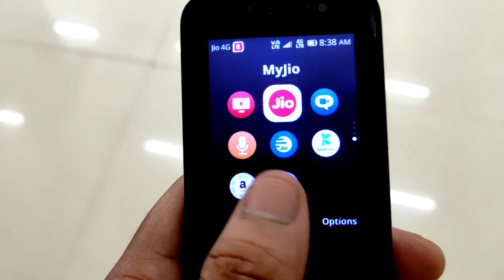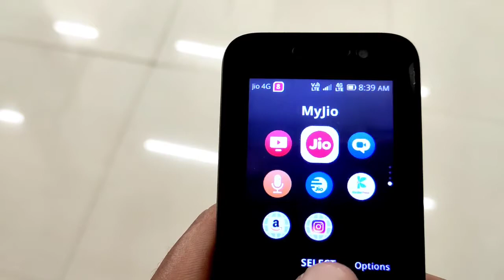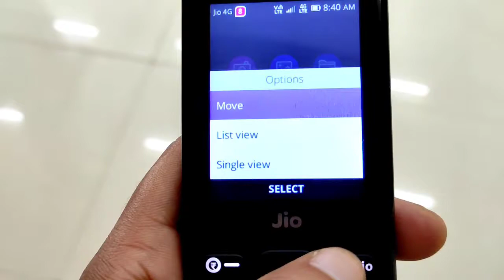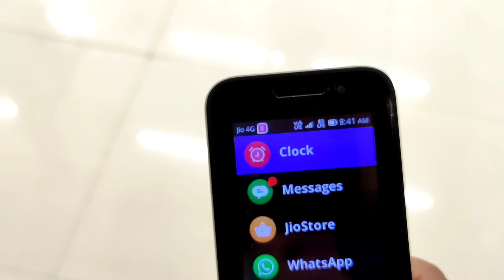New Jio Phone Hidden Features |jio Phone New update today 🔥